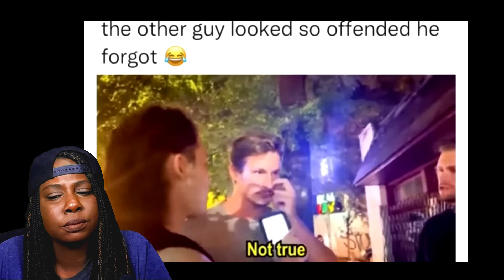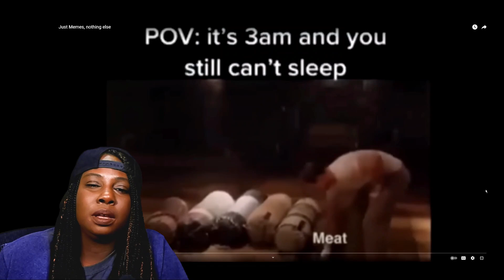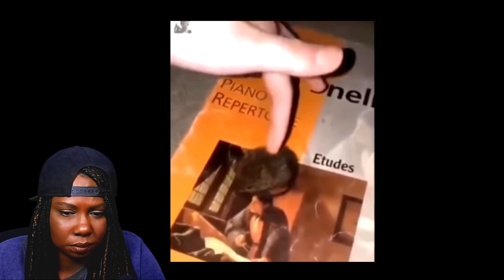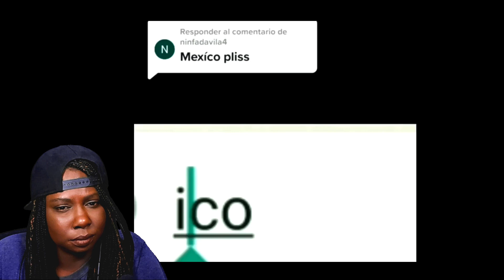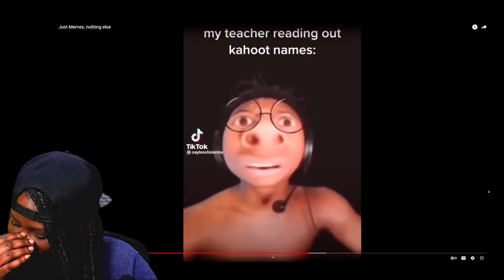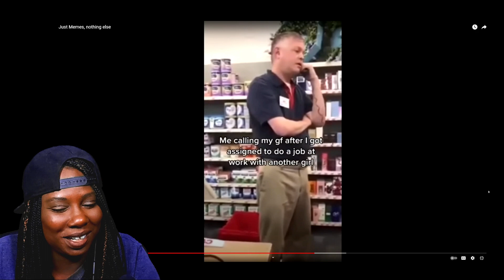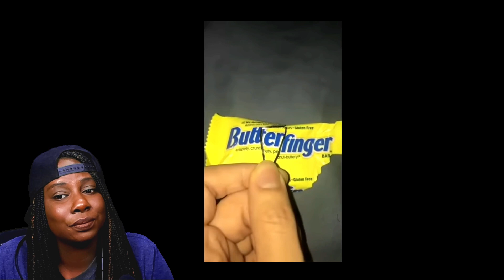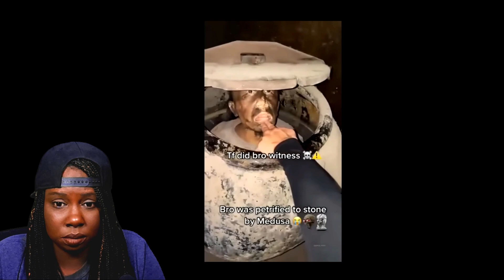Becoming a Loser in 50 Seconds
In this video, we're going to teach you how to become a loser in 50 seconds. This is a great video to watch if you want to learn how to make fun of yourself and have a good time doing it.

Memes are a great way to help you laugh at yourself and learn to have fun in the process. Watching this video will help you learn how to become a loser in 50 seconds, and help you laugh at everything life throws your way!